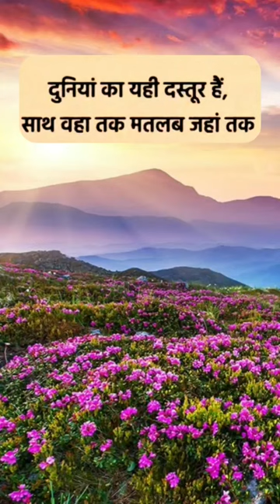sath 😔😊 love instagram hindishayari ishq mohabbat shayari jazbaat 2linepoetry baatein